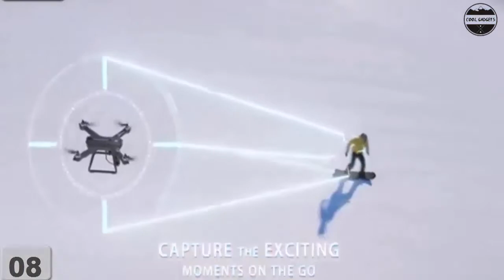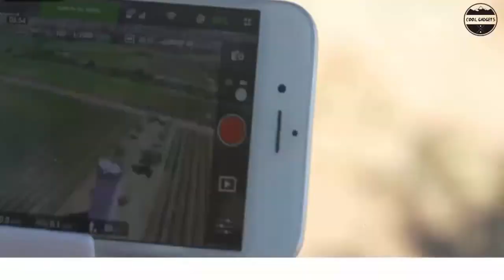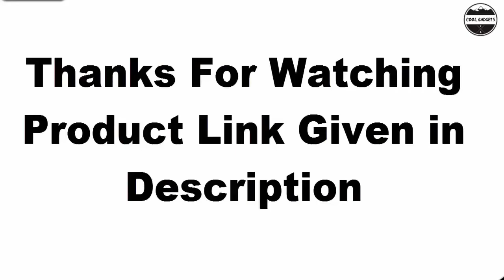Top 10 Best Cheap Drones with 4K Camera Buy 2022 | New Drone 2022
Are you looking for the best Cheap Drones With 4K Camera on Amazon of 2022?
These are the best Cheap Drones With 4K Camera we found so far:

10.DJI Inspire 2 drone

09.DJI Phantom 4 Pro

08.DJI Mavic 2 Pro Drone

07.Phantom 3 Standard

06.DJI Mavic Air Drone

05.Parrot ANAFI 4K Portable Drone

04.DJI’s Spark drone

03.Yuneec Mantis Q X-Pack YUNMQBUS Drone

02.Holy Stone HS700 FPV Drone

01.Potensic D60 Drone